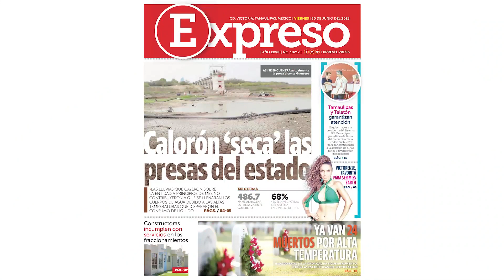Calor ha matado a 24 en Tamaulipas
⚫️🔥 Ya van 24 muertos por alta temperatura en Tamaulipas; el calorón está ‘secando’ las presas del estado y el pronóstico es que la temperatura seguirá a 41 grados. 🥵